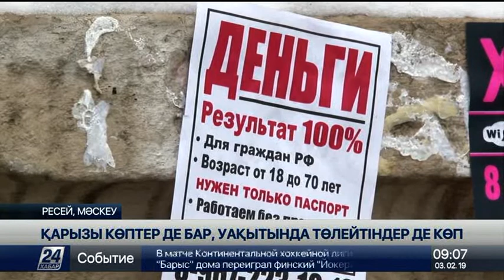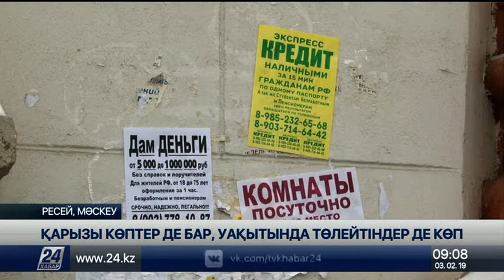Ресейліктердің банктерге қарызы 15 трлн рубльге жеткен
Ресей тұрғындары енді өздерінің жеке несие рейтингін біле алады.